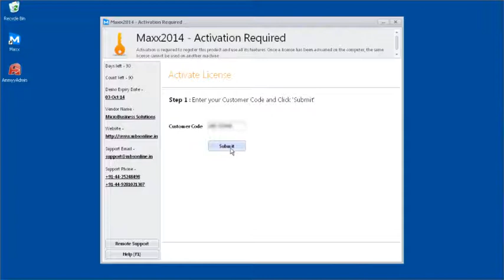004 How to Activate MaxxERP Software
This video will show you How to Activate MaxxERP Software ,

Cheers!